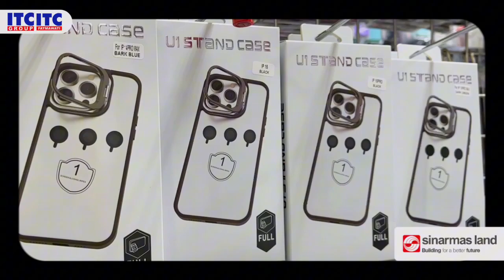Aksesoris Gadget unik dari ITC Fatmawati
Definisi unik but make it useful. Run sekarang juga ke ITC Fatmawati 🏃🏻